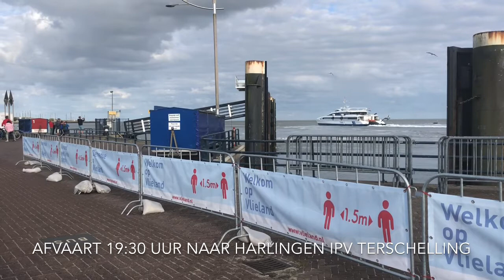Doeksen Harlingen - Vlieland corona zomer 2020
Vanwege reparatie van het MS Vlieland en vanwege corona-maatregelen was de inzet van Rederij Doeken op de verbinding Harlingen - Vlieland in de zomer van 2020 anders dan gebruikelijk. MS Midsland voer in haar vermoedelijk laatste weken voor Rederij Doeken op Harlingen - Vlieland. Inmiddels was een van haar opvolgers de MS Willem Barentsz al in dienst gekomen op Harlingen - Terschelling. In juli werd de oude MS Friesland ingezet met twee retourvaarten op Harlingen - Vlieland op vrijdag t/m maandag. MS Koegelwieck voer maximaal vier retourvaarten van vrijdag t/m maandag de gehele zomer, tenzij deze uit de vaart was vanwege motorproblemen. MS Tiger voer als elk jaar op dinsdag t/m donderdag naar Vlieland vanaf Terschelling. Laatste afvaart ging vanaf Vlieland echte niet rechtstreeks naar Terschelling, maar naar Harlingen.